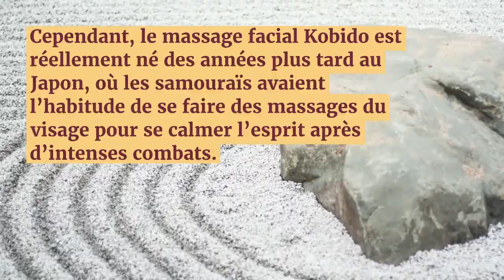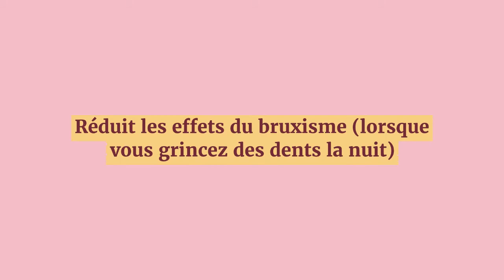Kobido : lifting naturel du visage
Vous voulez paraître plus jeune ? Vous avez envie de faire un lifting mais vous êtes encore réticent ? La chirurgie esthétique vous fait peur ?  Le massage facial Kobido est ce qu’il vous faut. En effet, cette technique japonaise produit un effet lifting naturel sans utiliser de méthode invasive et sans avoir recours à une opération.

Il s’agit d’un massage ancestral japonais du visage, le Kobido séduit par son incroyable effet liftant. Art traditionnel au pays du soleil levant, il ne se contente pas de tonifier les muscles peauciers, il stimule également l’ensemble de la circulation énergétique. Kobido : massage liftant naturel

• Qu’est-ce que le Kobido ?

Le mot Kobido signifie « ancien chemin de la beauté » et ses racines se trouvent dans la médecine traditionnelle chinoise. Cependant, le massage facial Kobido est réellement né des années plus tard au Japon, où les samouraïs avaient l’habitude de se faire des massages du visage pour se calmer l’esprit après d’intenses combats. Une impératrice a réalisé un jour que ce massage leur donnait un aspect plus lumineux et a gardé l’idée pour elle. Même si nous ne sommes pas sûrs que cette histoire soit vraie à 100%, le massage facial Kobido est connu depuis lors comme le massage des impératrices.

• La technique Kobido

Cette technique consiste en un mélange de mouvements rapides et lents des mains pour améliorer la circulation profonde du visage, du cou et de la partie supérieure de la poitrine. Il est essentiel de masser à différentes vitesses car cela permet de détruire les cellules mortes et de favoriser la production d’élastine et de collagène, deux éléments si utiles pour la santé de notre peau. Ainsi, il est possible d’obtenir un véritable effet de rajeunissement : les rides sont lissées, les volumes sont restaurés et bien sûr, la peau est plus lumineuse. Après la première séance, vous pouvez déjà constater certains résultats qui augmentent à moyen et long terme.

Au final, le Kobildo est un lifting naturel.

• Kobido : massage anti-âge
Bénéfices du massage Kobido sur les signes du temps
Avoir l’air plus jeune de quelques années n’est pas le seul avantage que le massage facial Kobido peut apporter. Le Kobido restitue à la peau sa beauté naturelle. Il possède d’autres pouvoirs bénéfiques pour la santé :

•Tonifie, raffermit et redessine l’ovale du visage
•Stimule la circulation sanguine et lymphatique
•Favorise la production de collagène et d’élastine
•Ralentit le vieillissement cutané
•Offre une détente et un bien-être complet
•Réduit les effets du bruxisme (lorsque vous grincez des dents la nuit)
•Soulage les maux de tête
•Évite la rigidité faciale
•Diminue certains problèmes du système digestif
•Améliore la vue
•Equilibre le « KI » : votre force vitale
•Combat le stress : il détend et apporte une profonde relaxation les muscles peauciers et de la nuque.

• A quelle fréquence dois-je faire ce massage ?
Vous ressentez les bienfaits dès la première séance. Pour un résultat optimal, il est conseillé d’effectuer 5 séances rapprochées (1 séance par semaine) puis 1 à 2 fois par mois selon les besoins.

2 soins au choix
30 min ciblé coup d’éclat
50 min soin traditionnel tonifiant et anti-âge.

Le Kobido est un massage facial qui vise clairement à rajeunir le visage, à prévenir et à réduire l’impact du processus de vieillissement. Il améliore visiblement l’apparence de la peau, lui donne de la luminosité et un teint plus uniforme, supprime et prévient les rides, réduit les poches des yeux et apporte une grande hydratation à la peau.

Vous avez grâce au Kobido, une mine froissée, une peau plus ferme. Ce massage tonique donne un coup de jeune spectaculaire. D’après mes clients, c’est une réelle alternative naturelle aux injections pour retrouver un visage frais et repulpé, sans modification des traits.

Nathalie de L’Atelier Green, prendre soin de vous et de votre beauté, à domicile. Si vous souhaitez en savoir plus sur cette pratique, c’est l’occasion idéale d’échanger. Contactez-moi  :